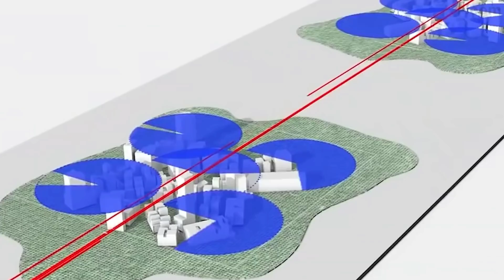Neom City | Neom city saudi arabia | Line city saudi arabia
is video me Saudi arabia me banaye jane wale new city Neom City Ki Jankari Di Gayi
Neom City |
Duniya Badal Dega Southi Ka Ye Shahar neomcity youtube ‎@NEOM